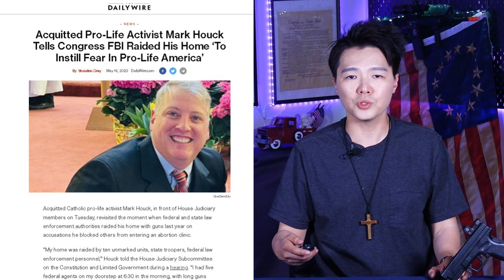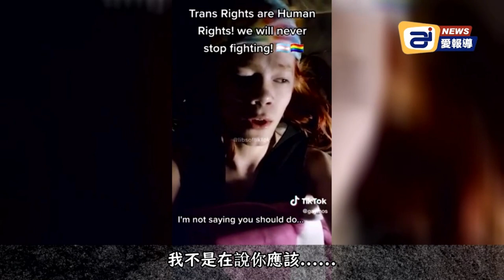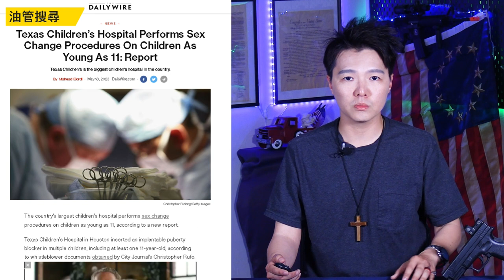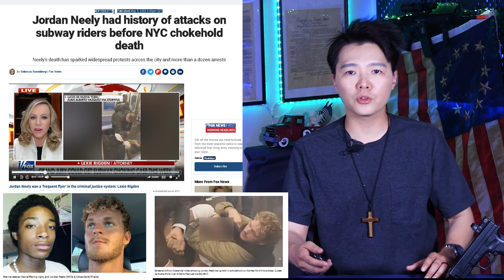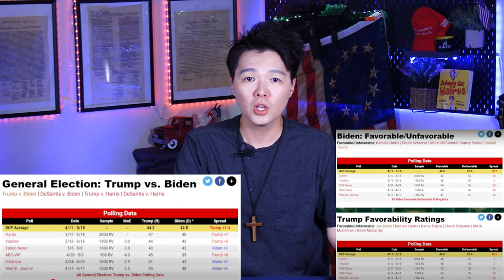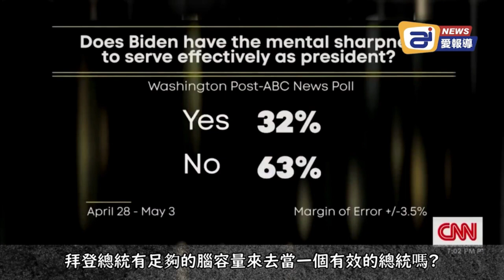每個保守派都應該要記住的名字 Mark Houck; 川普的民調大幅上漲 :超過 7 個百分點; 政府想要非法的強制變性你的小孩| AI News 愛報導